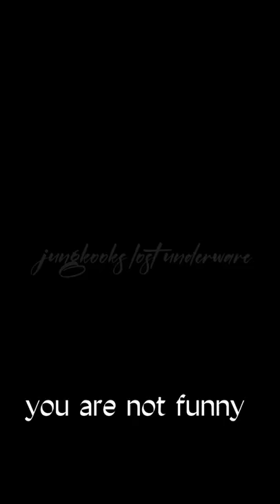suga showing his middle finger to tae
yoongi being savage with tae